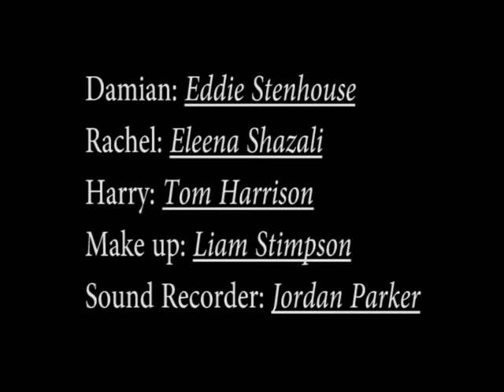Behind Closed Doors- Single Camera: Mani